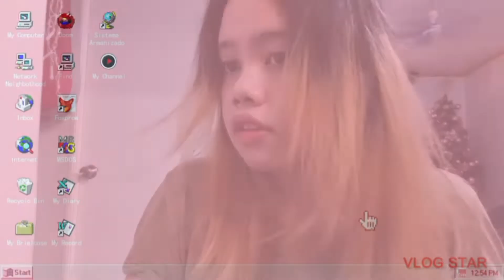Cutting my hair at home | curl and straight in layered hair style | (KG-Vlogs #22)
GODBLESS❤